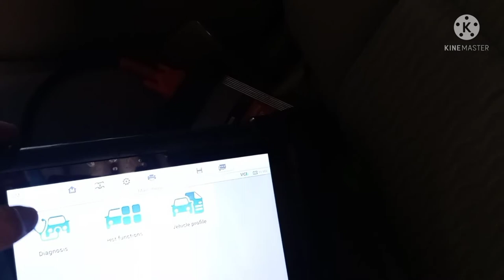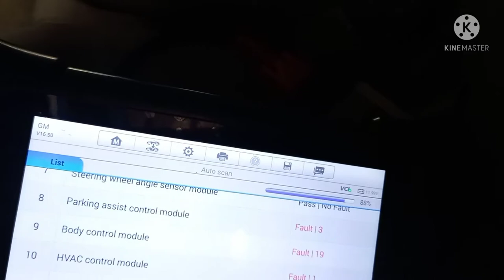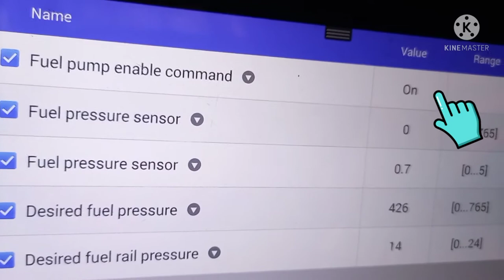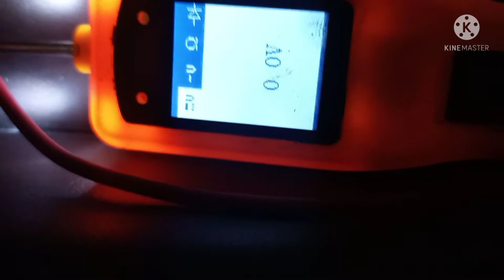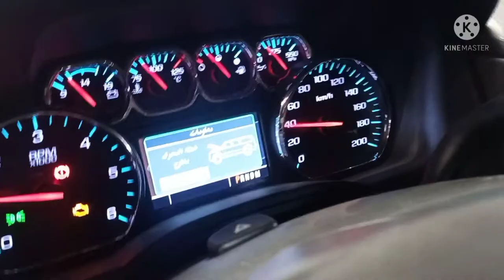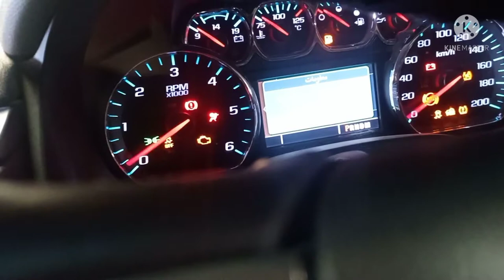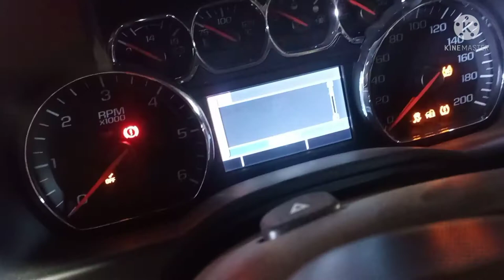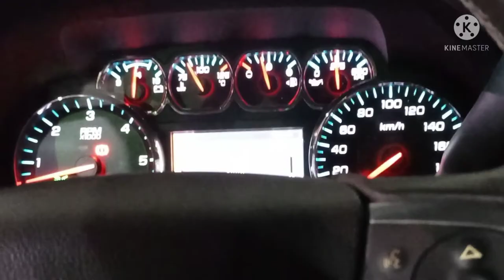2015 Chevrolet Tahoe/Fuel pump control circuit//How to Fix?